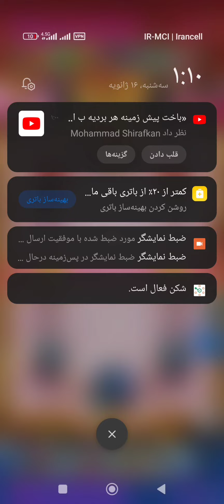لاوا با اسپریت در رنک 300 جهان😳‼️این دیگه چه ترکیبیه😧